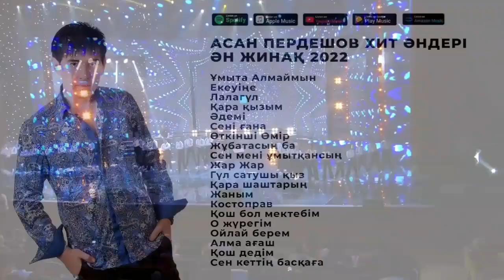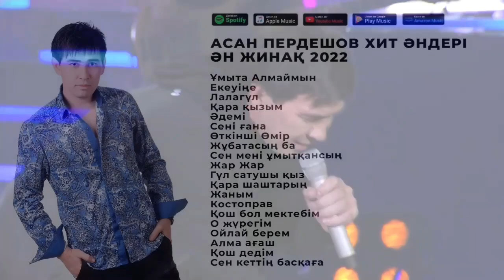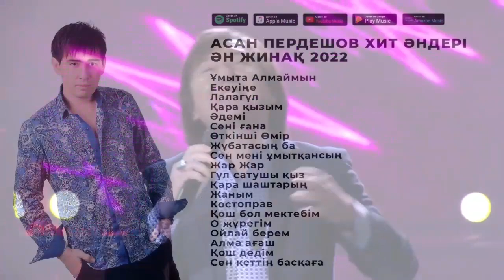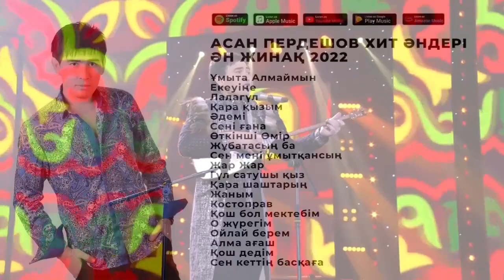АСАН ПЕРДЕШОВ ХИТ ӘНДЕРІ ӘН ЖИНАҚ 2023